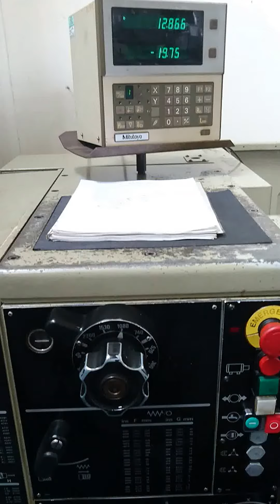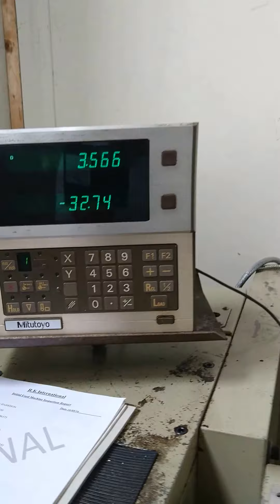Available from RK Internationals: USED Harrison M350 Gap Bed Centre Lathe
Available from RK International Machine Tools: USED Harrison M350 Gap Bed Centre Lathe - Serial No: M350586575